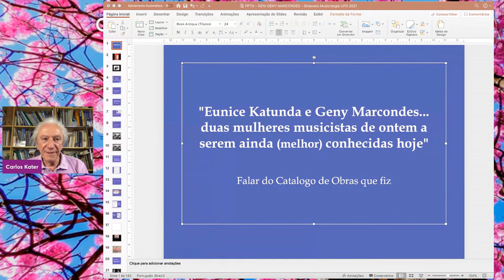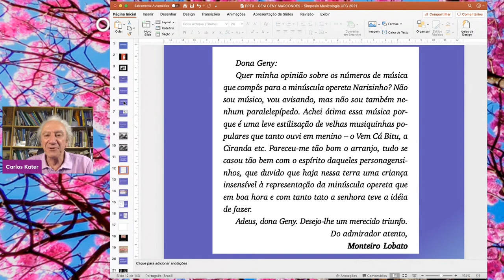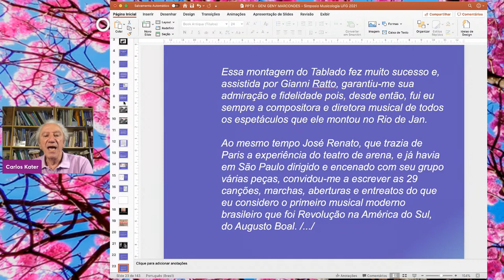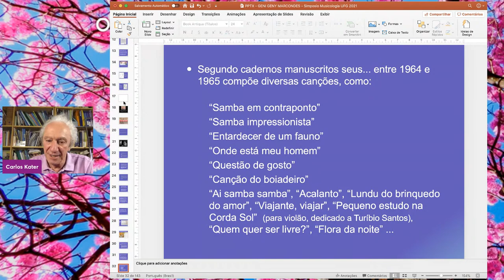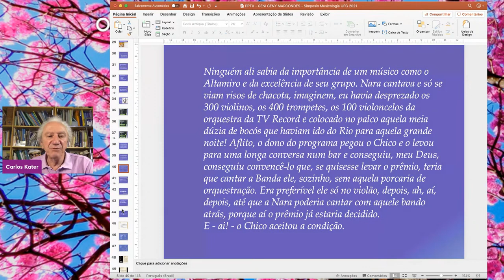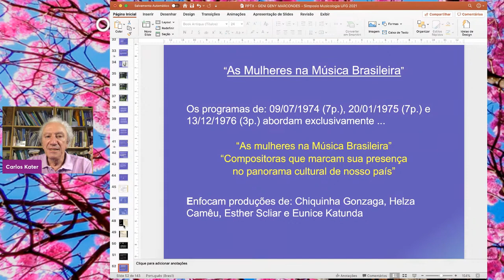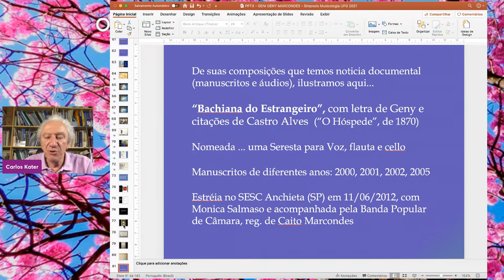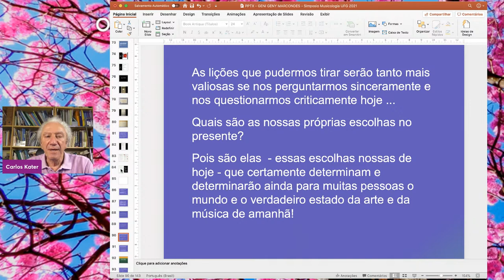Eunice Katunda e Geny Marcondes: duas mulheres musicistas de ontem a serem ainda (melhor) conhecidas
XI Simpósio Internacional de Musicologia
III Congresso da Associação Brasileira de Musicologia (ABMUS)

CONFERÊNCIA / KEYNOTE LECTURE: Eunice Katunda e Geny Marcondes: duas mulheres musicistas de ontem a serem ainda (melhor) conhecidas hoje / Eunice Katunda and Geny Marcondes: two women musicians from yesterday to be even (better) known today

Dr. Carlos Kater (UFMG)

Debatedores / Moderators: Dra. Flavia Maria Cruvinel (UFG), Dra. Nilceia Protasio Campos (UFG)

08 de novembro / 18h30